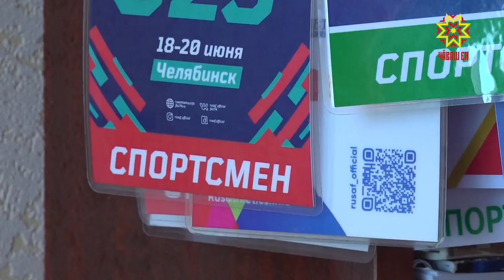Кристинăпа Ксения Яковлевăсем спортсмен стипендине илеççĕ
Çăмăл атлетикăра тупăшакан Кристинăпа Ксения Республика Пуçлăхĕ Олег Николаев спортсменсене паракан стипендине илме тивĕçнĕ. Уйăхсерен 14 пин тенкĕ илме пуçлаççĕ. Хĕрсем ку укçапа мĕн тума палăртнине пирĕн корреспондент тĕпчерĕ.